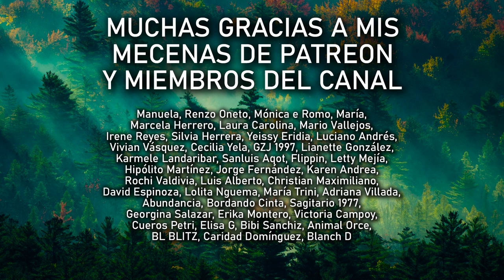MI FAMILIA ESTÁ ENAMORADA DEL NARCISISTA